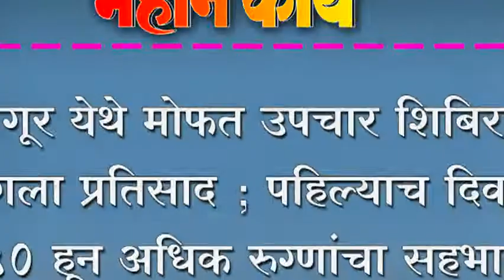मांगूर येथे मोफत उपचार शिबिरास चांगला प्रतिसाद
मांगूर येथे मोफत उपचार शिबिरास चांगला प्रतिसाद ; पहिल्याच दिवशी ५० हून अधिक रुग्णांचा सहभाग